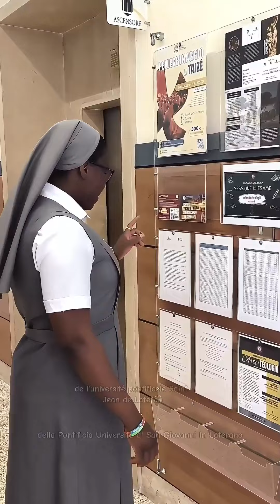L’Istituto Utriusque Iuris della Pontificia Università Lateranense presentato da Sr Florentine Balom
L’Istituto Utriusque Iuris è una struttura accademica unica tra le Istituzioni universitarie, caratterizzata dall’insegnamento del Diritto nella prospettiva dell’universalità del fenomeno giuridico.
Il Ciclo di studi in Utroque Iure è finalizzato ad offrire la base filosofica e teologica per una adeguata conoscenza dei fondamenti del Diritto della Chiesa; la conoscenza tecnica del Codice di Diritto canonico, oltre che lo studio della prassi giudiziale e del Diritto amministrativo canonico per la preparazione tecnica dei futuri operatori delle Strutture giudiziarie e amministrative della Chiesa; la comparazione giuridica attraverso insegnamenti volti a promuovere la conoscenza dei Sistemi giuridici civili e del Diritto internazionale.